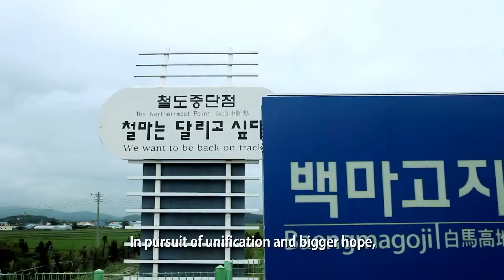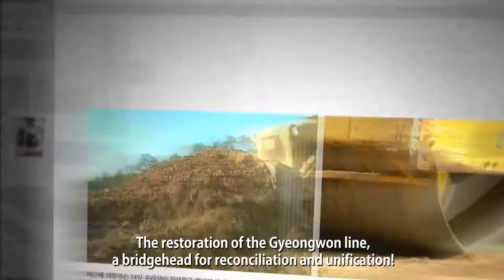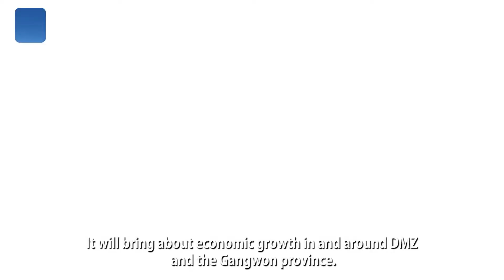경원선 복원으로 통일로! 미래로!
광복 70주년 분단70년을 맞는 해에
남북의 허리를 잇는 경원선 복원사업의 첫 삽을 떴습니다.